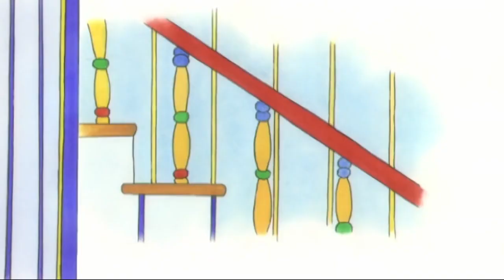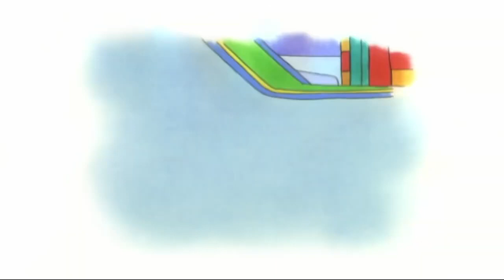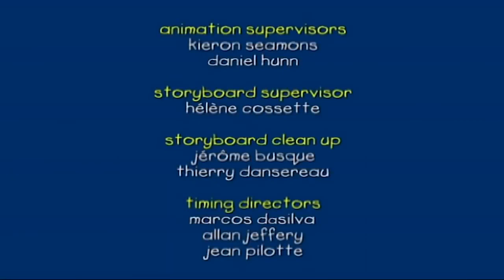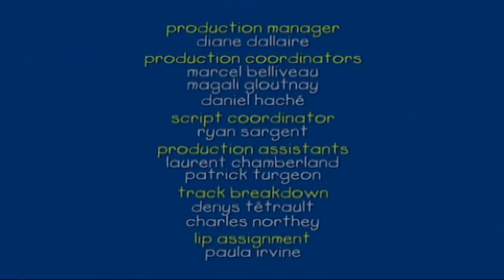Caillou in de Tuin | Caillou Nederlands - WildBrain